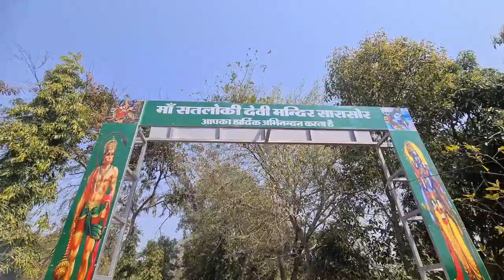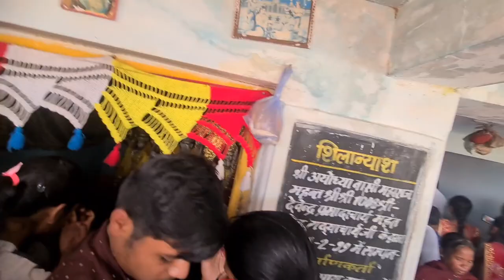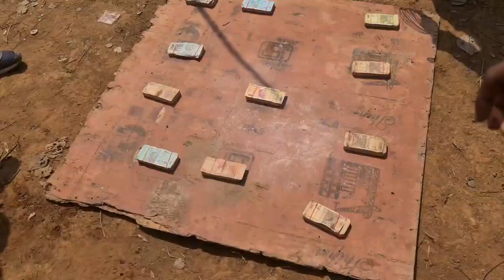Sarasor Mahashivratri Mela 2022 | सरासोर महाशिवरात्रि मेला 2022 | Praveenvlogs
Hi
I am Praveen

Umeed hai yah video aap sb ko pasand aayegi.